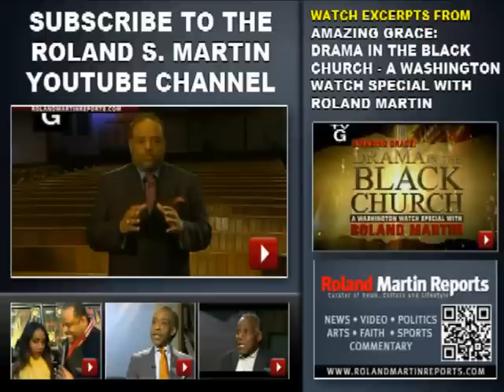WASHINGTON WATCH: U.S. Army Offers Ways To Develop STEM Skills With New Initiative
Unemployment numbers for African-Americans continue to be well above those of our white counterparts.  What's amazing is the hundreds of thousands of technical jobs that go unfilled every year.  Unless we develop skills in what's called STEM -- Science, Technology, Engineering and Math -- we will continue to fall behind unless we increase those numbers.

The U.S. Army is offering ways to develop those STEM skills.  Here to discuss that is, Lieutenant Colonel Myles B. Caggins.